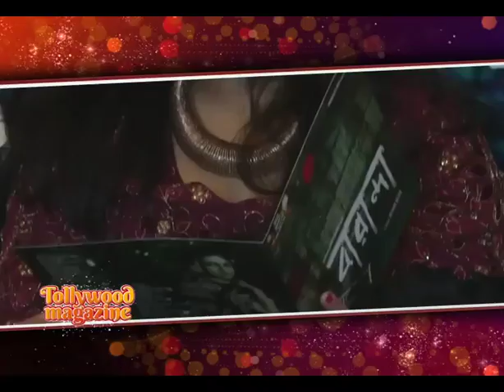Baranda | Upcoming Bengali Film | Siti Cinema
Announcement of upcoming bengali film "Baranda".Director Reshmi mitra. Featuring Rituparna Sengupta , Saheb Bhattacharya , Bratya Basu.